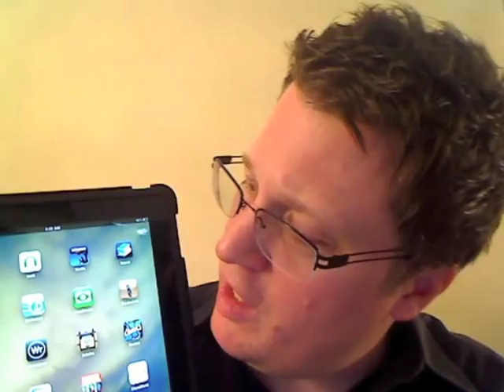Adult ADHD and a Tale of Hyperfocus - ADDaboy!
Adult ADHD blog author, Douglas Cootey, relates a funny anecdote on how ADHD hyperfocus allowed his 11 yo to show him up.